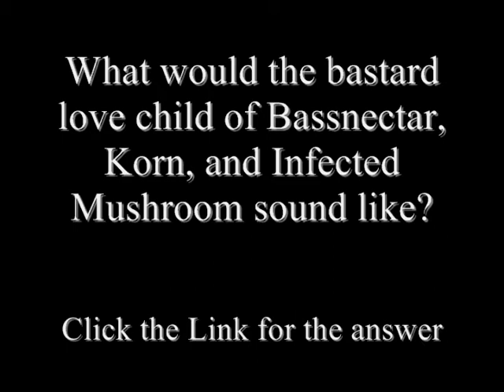What would the Bastard Love Child of Korn, Bassnectar, and Infected Mushroom Sound Like?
Linkin Park
Orgy
Bassnectar
infected mushroom
Korn
Skrillex
Bassnectar
Pendulum
Noisia
Nero
Rusko
Skream
Burial
Starkey
Datsik
Excision
Numbernin6
Boregore
Downlink
Afrojack
Flux Pavilion
Joker
Doctor P
Chase and Status
Cookie Monsta